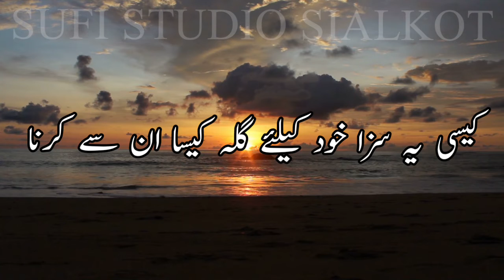kesi yeah Sza Khud Keliye Gila Kesa Un Sey Karna Sad Ghazal|Urdu Ghazal|Sad Urdu GhazalOld Ghazal